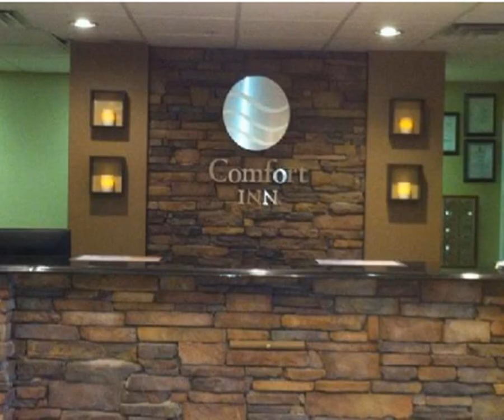Comfort Inn Demopolis - Demopolis (Alabama) - United States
Comfort Inn Demopolis hotel city: Demopolis (Alabama) - Country: United States

Address: 943 US Highway 80 West; zip code: AL 36732

Enjoy local attractions and the numerous outdoor activities near Comfort Inn. Located at the confluence of the Black Warrior and Tombigbee rivers, the city boasts great hunting, fishing, boating and water skiing opportunities.